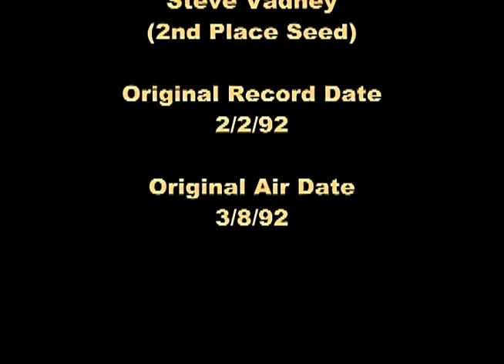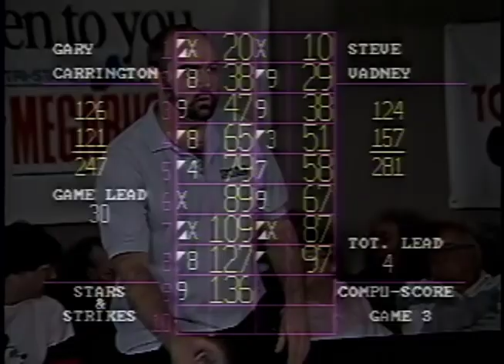Stars & Strikes S8-E23 (Gary Carrington vs Steve Vadney)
S8-E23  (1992) Full Game Episode Series 5 Week 3.

This episode is featuring Gary Carrington number 3 seed  playing against Steve Vadney number 2 seed . This show originally aired over TV on 3/8/1992. Watch a new show each Sunday afternoon on You Tube at 12 PM featuring a new Stars & Strikes Premiere followed by another Premiere show of a new Stars & Strikes Doubles Show.

Closed captioning help is appreciated to help those who are hearing impaired enjoy the weekly show too. Original quality, original full show where nothing is cut out and with closing credits as it appeared on TV remastered to DVD's are available for a handling cost, should there be any requests for copies of shows. Please enjoy and tell your friends!